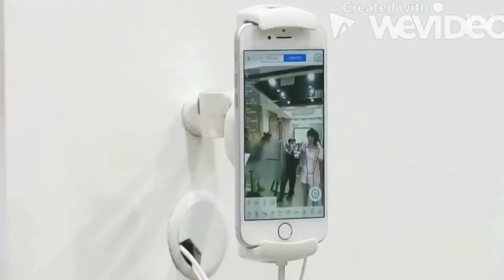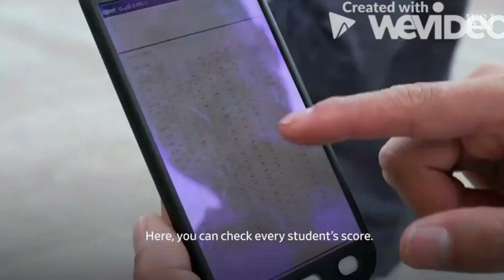Computer Vision & AI to Detect Student Engagement and focus level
NestIO Idea explaination video